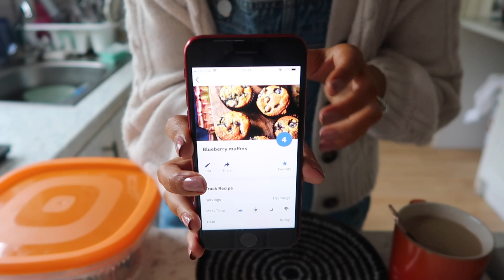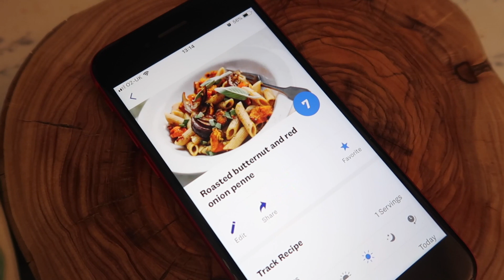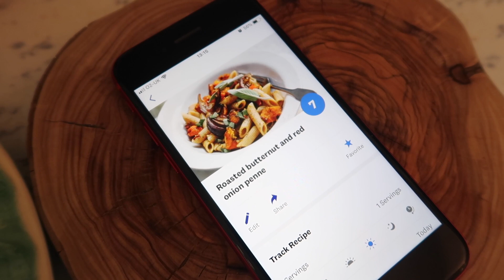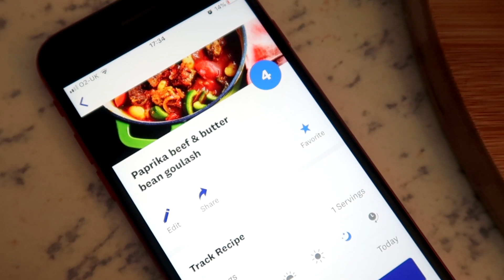What I Eat In A Day On Weight Watchers Smart Points WW | Natasha Summar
Muffin Recipe Makes 8 Muffins 4 SP Per Muffin
Baking 1 Tbsp
Egg 1 Large
100 Skimmed Milk
Low Fat Butter 50g
Golden Caster 30g
Vanilla Extract 1tsp
Blueberries 200g
Demerara Sugar 1tbsp

Penne Recipe 7 SP Per Person...Recipe Serves
100g Butternut Squash
Paprika 2 tsp
Chili Flakes tsp
Calorie Control Spray 4 Spray
Red Onion 2 Small
1 Veg Stock
300g Pasta
Sage 6 tsp

Paprika Beef Butter Bean Goulash 4 SP per Person, Recipe Serves 4
500g Beef Braising Steak
Calorie Controlled Spray
1/2 Tbsp Paprika
Tinned Tomatoes 1 Can
1/2 beef stock Pot/cube
2 Peppers Of Your Choice
1 Can Butter Beans

My WW Referral code (using this gets you a month free if the code doesn't work, it means I have to email it to you, just get in touch if you require this)

K I T C H E N &  H O M E   S U P P L I E S   U S E D
Kitchen Scales (similar)
Bathroom Scales
Casserole Dish
Wooden Olive Board
Monsoon Floral Plates
Pyrex Roasting Dish
Driftwood Fruit Bowl (Similar)
Food Processor
Mason Bowl
Stand Mixer

O T H E R   U S E F U L   WW   V I D E O S

Have A Look At My Depop natasha_boutique

Main Camera Canon 77D
Sigma 30mm 1.4 Lens
Microphone Rode VideoMic
Vlogging Camera Canon G7x
Main Tri-Pod
Vlogging Mini Tri-Pod

Any Gifted Products Marked With *